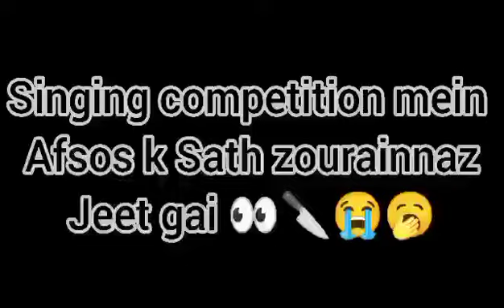summer camp part 2/ swimming day ft vlog Zourain and Ghazia